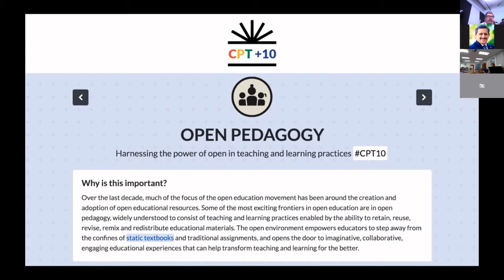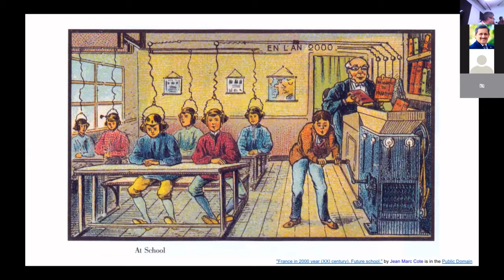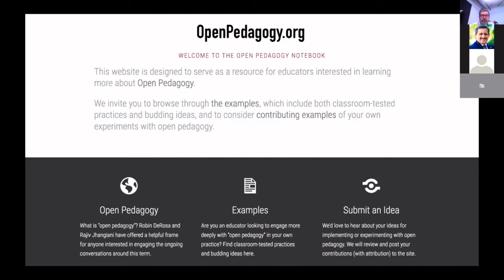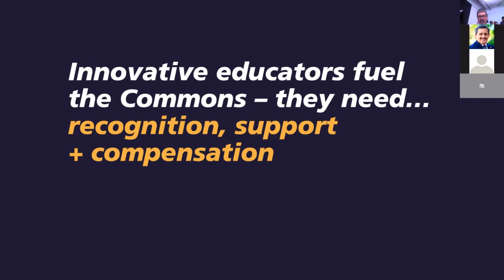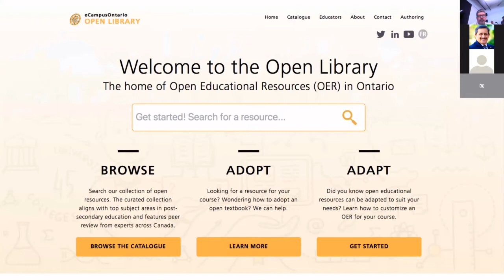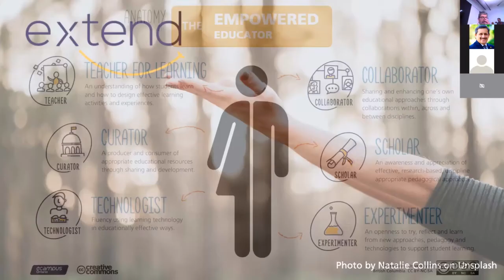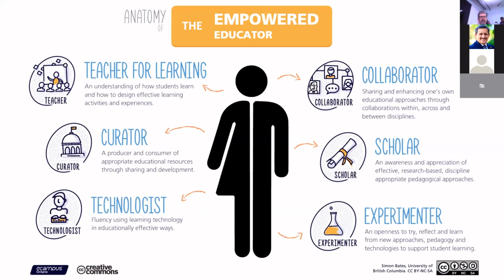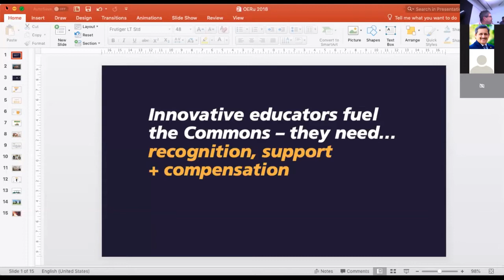OERu 18-11 Session 6 Open Webinar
Recording of the open webinar: Opening doors to higher education isn’t enough: The deeper challenges of OER, facilitated by Adrian Stagg during the OERu18-11 International Meeting of Partners hosted by Charles Sturt University in Port Macquarie on 8 November 2018. Panelists included:  Janet Rangou, Papua New Guinea, Rajiv Jhangiani, Canada and David Porter, Canada.